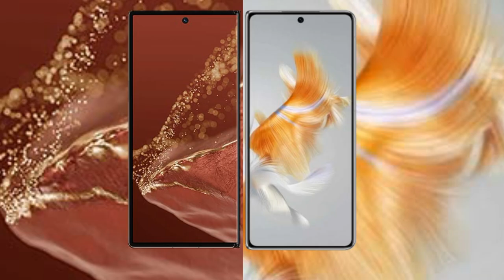Huawei Mate XT Ultimate vs Huawei Mate X3 Review